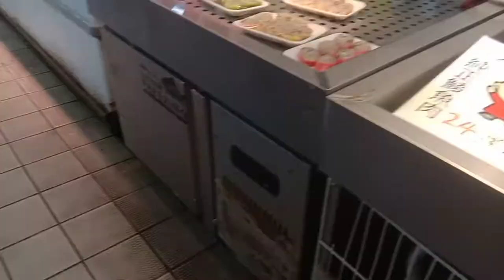Steam Cod Fish Lapu lapu / Chinese style fish recipe